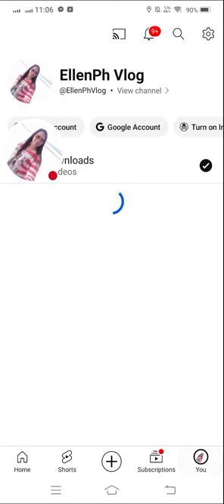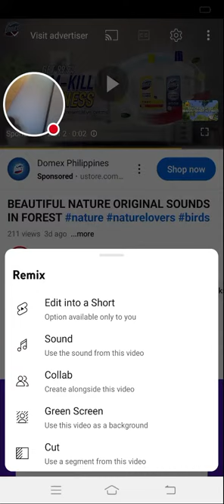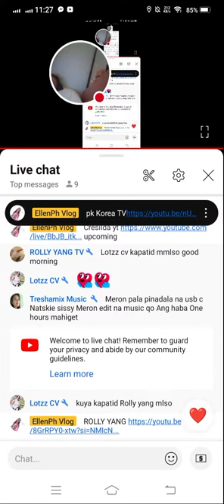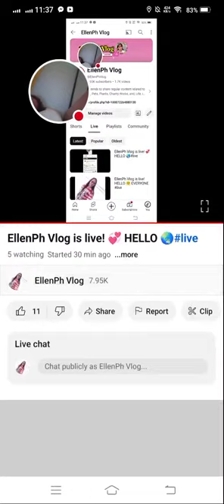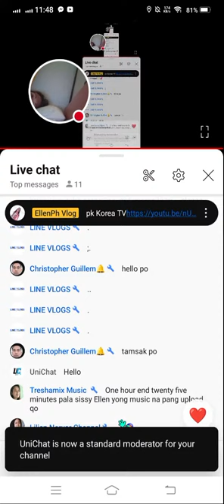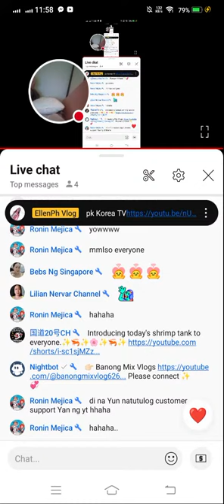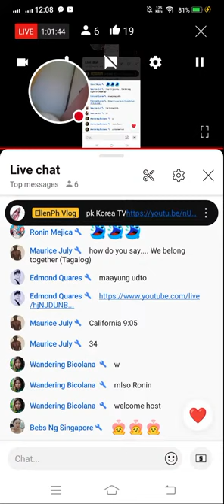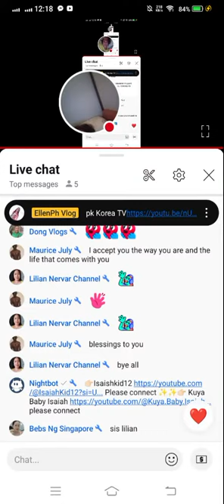EllenPh Vlog is live! 💞 HELLO 🌏live